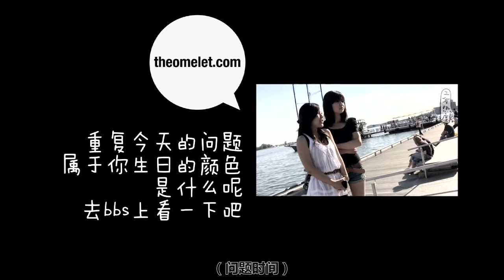Grace，3r再度合体 安大略湖边畅谈缤纷世界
3% of life